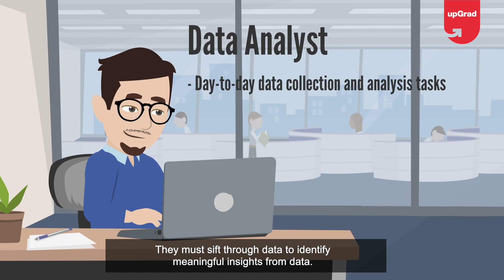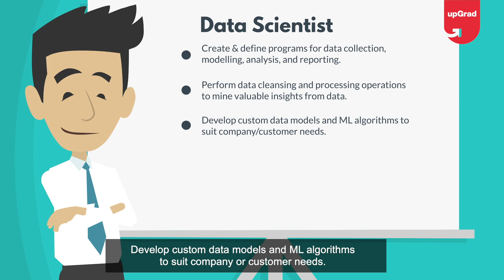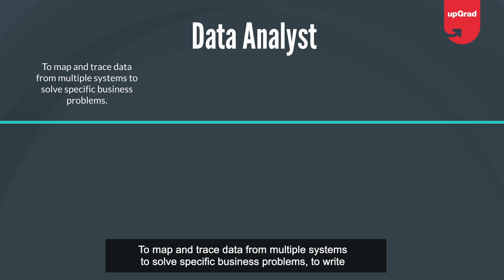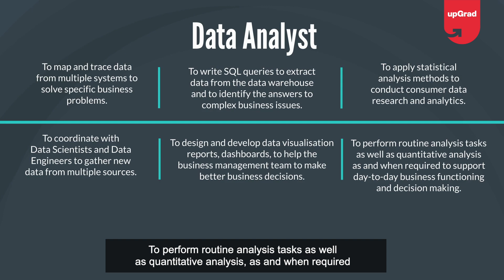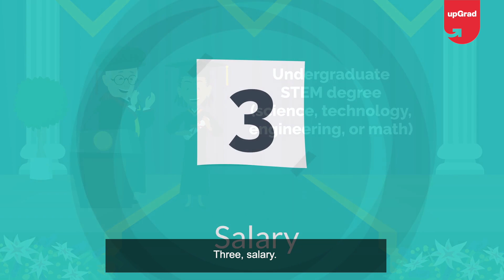Data Analyst vs Data Scientist | Data Analyst Vs Data Scientist: Roles, Salary & Demand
Are you wondering whether to pursue a career as a Data Analyst or a Data Scientist? This comprehensive comparison will guide you in making an informed decision about which career path aligns with your interests and goals.

1. Understanding the Roles:
- Data Analyst: Explore the role of a Data Analyst, focusing on their responsibilities in collecting, processing, and analyzing data to provide actionable insights. Understand how Data Analysts use statistical techniques and tools to interpret data, create visualizations, and generate reports that help organizations make informed decisions.
- Data Scientist: Dive into the role of a Data Scientist, who goes beyond basic data analysis to build complex models and algorithms. Learn how Data Scientists use advanced statistical methods, machine learning, and programming skills to develop predictive models, uncover hidden patterns, and solve complex problems.

2. Required Skills and Tools:
Discover the essential skills and tools needed for each role. Understand the technical and analytical competencies that differentiate Data Analysts from Data Scientists.
- Skills for Data Analysts: Learn about the key skills required for Data Analysts, including proficiency in SQL, Excel, and data visualization tools such as Tableau or Power BI.
- Skills for Data Scientists: Explore the advanced skills needed for Data Scientists, including expertise in programming languages like Python or R, knowledge of ML algorithms, and experience with big data technologies.

3. Educational Background:
Compare the educational requirements for both roles. Learn about the typical degrees and certifications that can help you enter each profession.
- Data Analyst: Understand the educational background often required for Data Analysts, which typically includes a bachelor's degree in fields like business, economics, statistics, or computer science. Learn about relevant certifications that can enhance your qualifications.
- Data Scientist: Explore the educational path for Data Scientists, which often involves advanced degrees such as a master's or Ph.D. in fields like computer science, statistics, mathematics, or engineering. Discover the value of specialized certifications in machine learning and data science.

4. Career Path and Opportunities:
- Career Path for Data Analysts: Learn about the typical career progression for Data Analysts, including opportunities to advance to senior analyst roles, data analytics managers, or specialized areas such as marketing or financial analysis.
- Career Path for Data Scientists: Explore the career growth potential for Data Scientists, including opportunities to become senior data scientists, machine learning engineers, or data science leaders.

Wrap up the video with a summary of the key differences between Data Analysts and Data Scientists. Highlight the importance of aligning your career choice with your interests, skills, and long-term goals. Watch now to make an informed decision about your future in the data profession with upGrad!

🟢 Get industry-updated insights every week from domain experts - Check out our free masterclasses

🟢 Wish to get started with your upskilling journey? Schedule a free counselling session